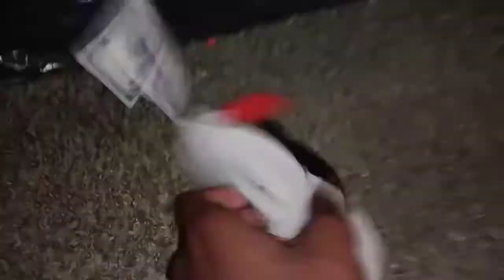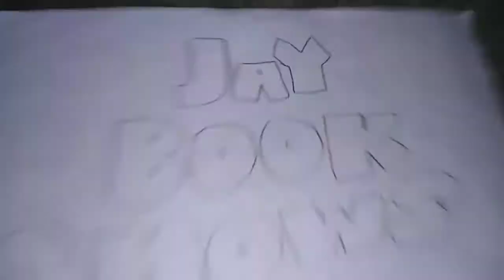The Gracie Show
Episode Gracie's Flipping. Gracie practice flipping.